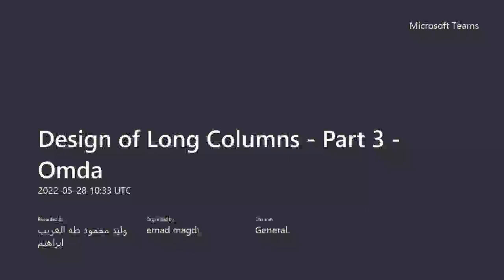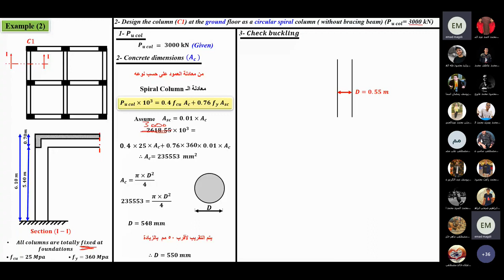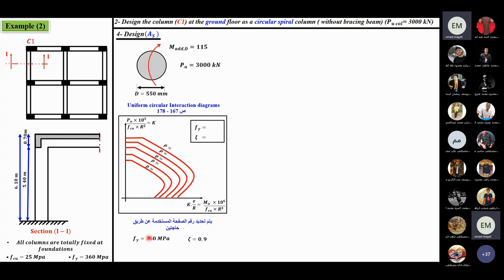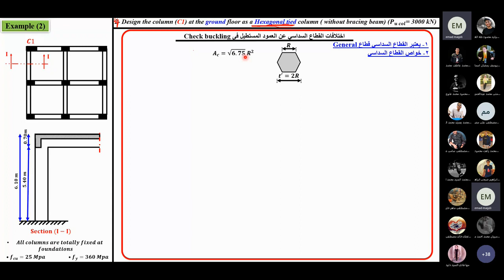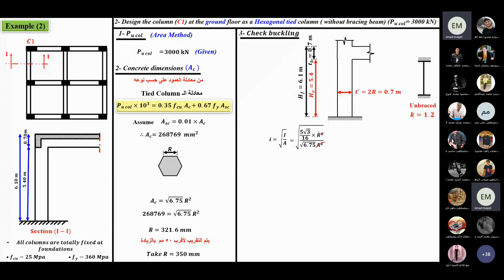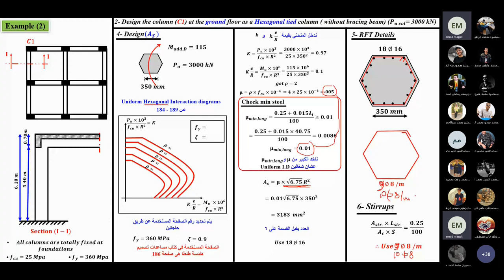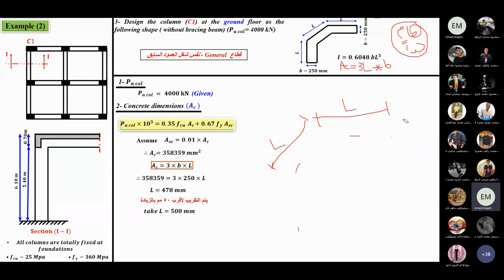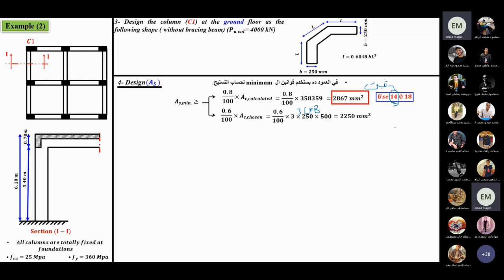تصميم الأعمدة الطويلة الجزء الثالث